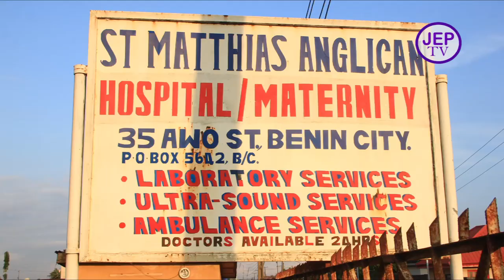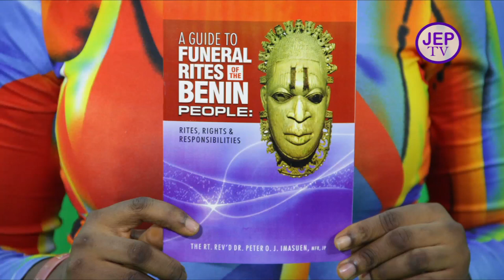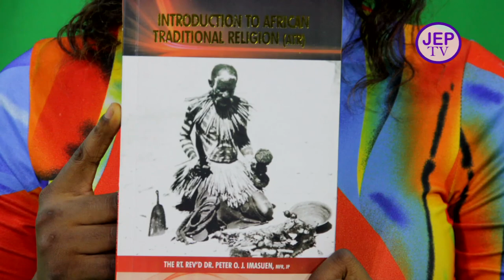RT. REV DR PETER OJ IMASUEN DOCUMENTARY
The life of the bishop of Anglican diocese